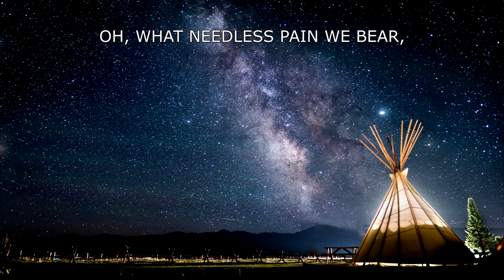SDA Hymnal 499 – What a Friend We Have in Jesus - Piano Instrumental Hymn with Lyrics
3
Do your friends despise, forsake you?
Take it to the Lord in prayer.
In his arms he’ll take and shield you;
You will find a solace there.

Arranged and performed by:
Marina Makarova

Photo By:
Ray Bilcliff